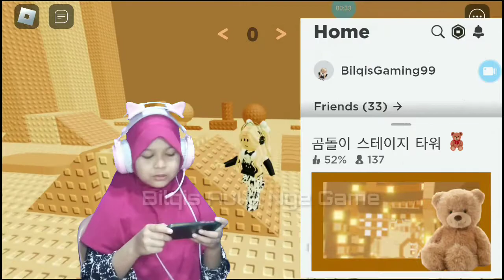Sholawat Bareng Nge Game Roblox,,,,, Walaupun terhalang tembok tetep sampe Finis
Game roblox Map Friends (33)